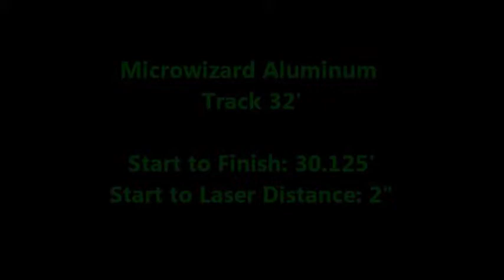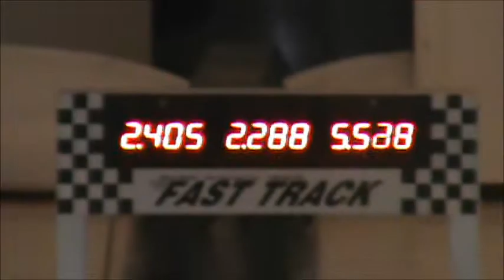TripBlackInerW 293 15 031 - 2.293 Seconds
2.293- Second Fast Pinewood Derby Car with 1.8g Inertia Lite Wheels